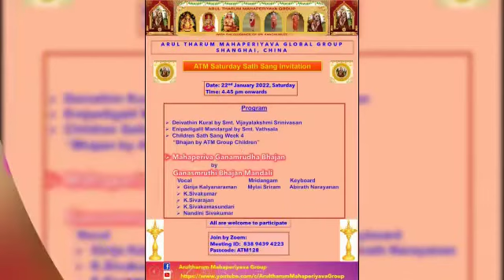Premier 1 ATM Group’s Thiyagaraja Aaradhanai 22.1.2022 IST 10 am to 11 am